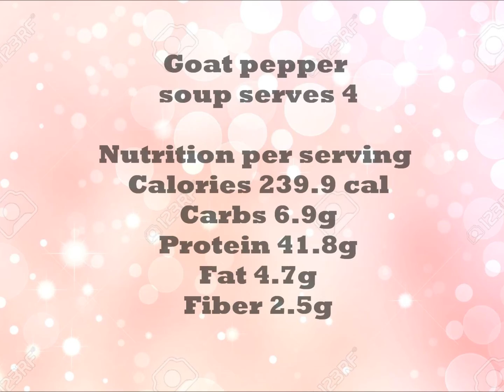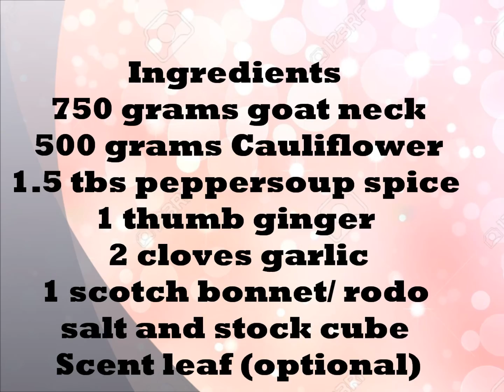Nigerian goat (and Cauliflower) pepper soup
More Fitfam ways to thicken Nigerian soups - cooked and pureed cauliflower is creamy and could pass for yam anyday. At 1/4 the calories and about 1/6 the carbs in yam, Cauliflower is a winner. For weeks I agonised about the cost of cauliflower in Nigeria till I found a bag of frozen ones for half the price; Yah! We want leaner waists, not purses!

Goat and cauliflower pepper soup serves 4
Nutrition per serving
Calories 239.9 cal
Carbs 6.9g
Protein 41.8g
Fat 4.7g
Fiber 2.5g